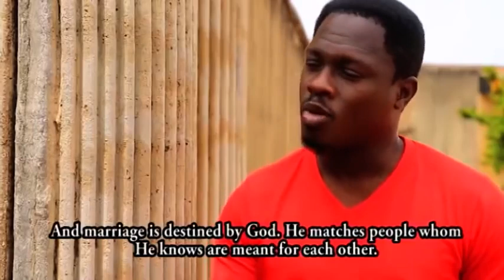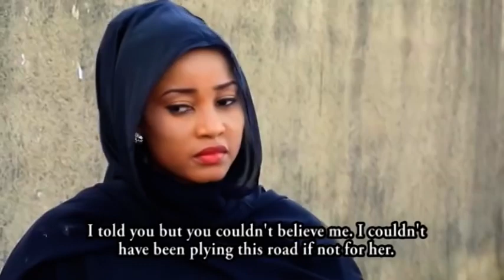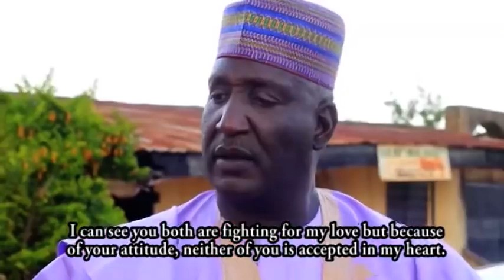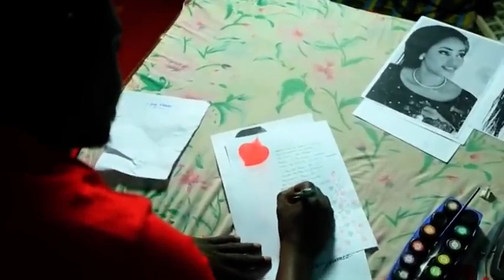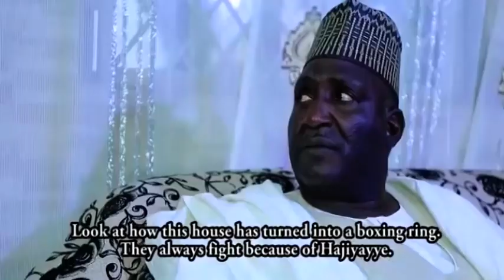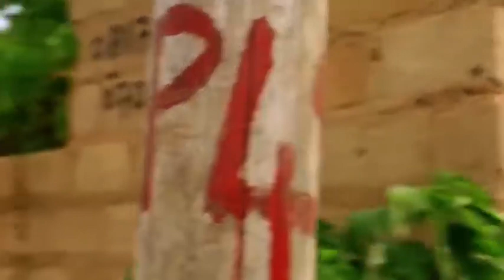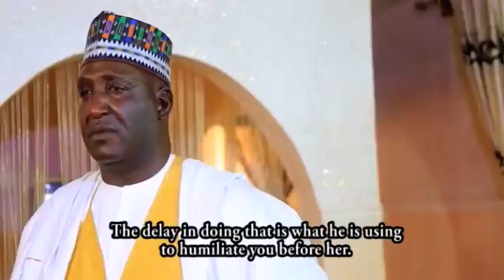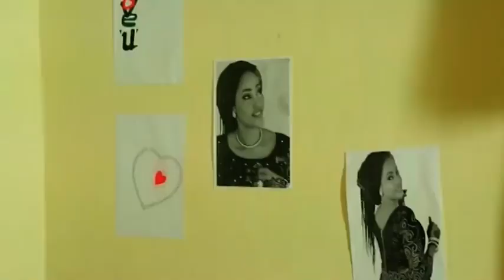wannan shine sirrin dakin kwana Ali Nuhu ya samu ciki - Hausa Movies 2022 | Hausa Film 2022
CIWAN SO 1&2